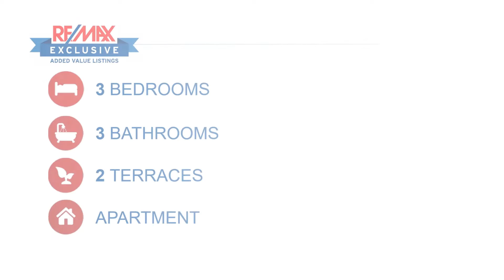St Julians Apartment